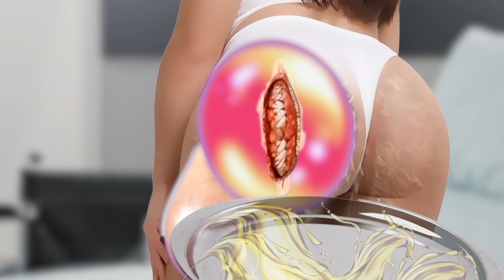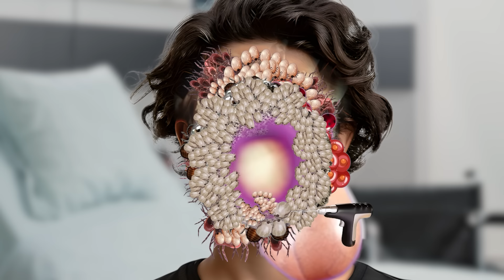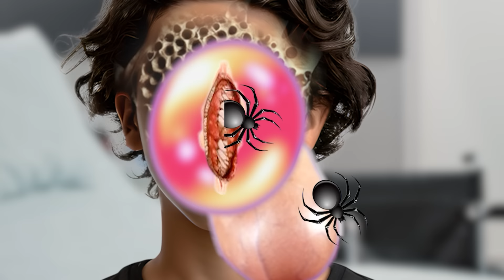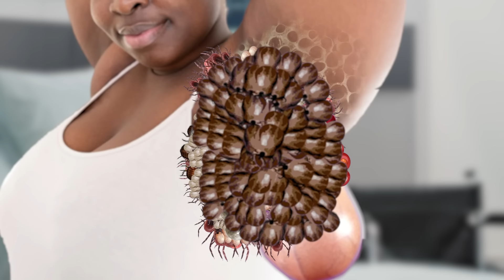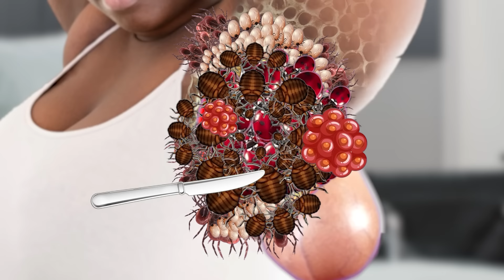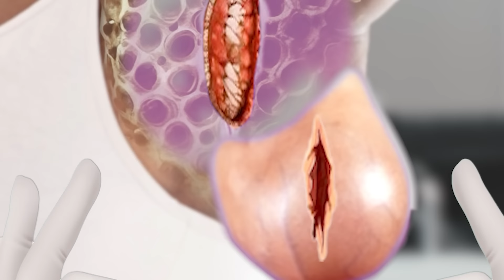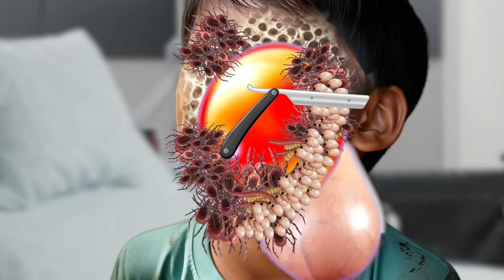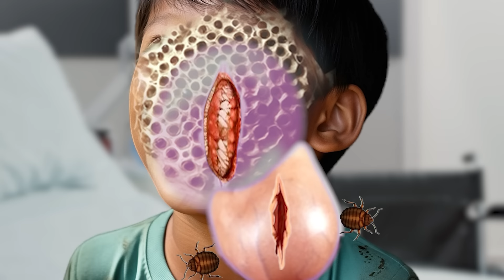Surgeon Simulator 2 - 2d deep cleaning animation | ASMR removal Black insect infected side on leg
Experience the ultimate relaxation with this ASMR 2D deep cleaning animation. Watch as black insect-infected skin is gently treated and removed in a soothing manner. Perfect for ASMR enthusiasts looking for calming content.
Experience the ultimate relaxation with this ASMR 2d deep cleaning animation. Watch as black insect infected side is removed for a soothing treatment.Relax with this ASMR 2D deep cleaning animation featuring the removal of black insect infected side on back. Get the ultimate chill vibes and tingles with this soothing ASMR treatment video!Experience the soothing ASMR 2D deep cleaning animation for removal of black insect infected side on back. Relax and enjoy the ASMR treatment!Relax and unwind with this ASMR 2D deep cleaning animation! Watch as black insect infected skin is treated in this calming ASMR video.